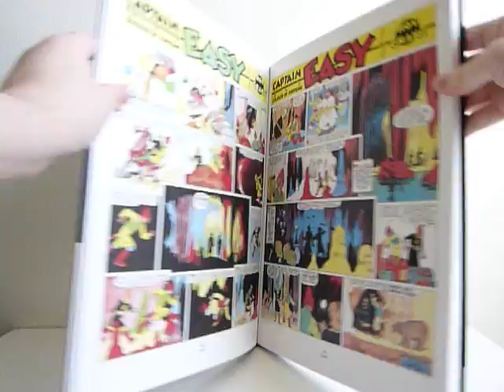Captain Easy, Soldier of Fortune Vol. 1: 1933-1935 by Roy Crane - video preview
Captain Easy, Soldier of Fortune: The Complete Sunday Newspaper Strips Vol. 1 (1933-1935)
by Roy Crane

114-page 10.5" x 14.75" full-color hardcover • $39.99
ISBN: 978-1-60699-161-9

Roy Crane is one of Americas greatest cartoonists and Fantagraphics is embarking upon an ambitious reprinting of his best work, beginning with his gorgeous adventure strip — Captain Easy.

Crane created the first American adventure strip — before Hal Fosters Tarzan and Prince Valiant, before Milton Caniffs Terry and the Pirates, before Alex Raymonds Flash Gordon — and quickly established himself as a master of the comic strip. Begun in 1924 under the eponymous title Wash Tubbs, within four months it moved from a gag-a-day strip about a girl-crazy young grocery store clerk to an adventure strip when Wash Tubbs embarks on a treasure hunt. Captain Easy was introduced in 1929 and began starring in his own Sunday page in 1933, which begins our first volume of Captain Easy.

The first of six volumes contains the earliest Sunday pages from 1933 to 1935. In his first adventure, Captain Easy visits a lost city, battles pirates, dons a deep-sea diving suit to explore a sunken ruin in search of treasure, and everywhere he goes, he finds beautiful women — a lost princess, a pirate queen, a savage woman in need of` taming. A romantic adventurer from a less politically correct age, Captain Easy is a Soldier of Fortune whose bravery and daring are exceeded only by his Southern gallantry.

Crane created the template for the adventure strip, combining adventure and humor in a Bigfoot cartooning style that perfectly conveyed the tongue-in-cheek tone and light-hearted thrills that kept readers on the edge of their seats. As comics historian Brian Walker put it, the artists patented visual storytelling technique blended humor, drama, heroics, and pretty girls. Cranes Captain Easy influenced virtually every cartoonist who followed him — from Chester Gould (Dick Tracy) to Milton Caniff (Terry and the Pirates) — and even Hollywoods adventure movies starring the likes of Cary Grant or Errol Flynn adopted Cranes tone of two-fisted, good-natured derring-do. Citing Cranes influence on comics, the artist Gil Kane once said, Superman was Captain Easy; Batman was Captain Easy. According to comic strip historian Richard Marschall, Crane was a master not only of storytelling but of the art form, developing expressive techniques and a whole dictionary of conventions and signs for future comic strip artists.

The first volume of Captain Easy also features a selection of Crane's original color guides, a biographical and critical introduction to Crane and his work by comics scholar Jeet Heer illustrated with rare Crane art, a preface by series editor Rick Norwood, and a foreword written by Charles M. Schulz for the 1974 Luna Press Wash Tubbs collection. This deluxe and uniquely designed hardcover is beautifully appointed with die-cut corners, a cloth spine, and cover onlays.

Ships in: May 2010 (subject to change)